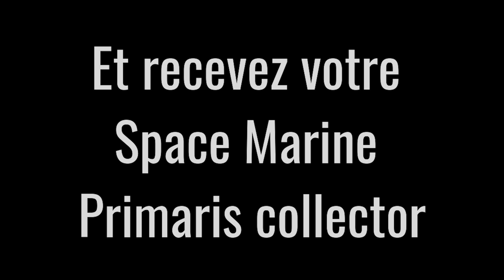WH 40K FLUFF | Compendium Arcana : Evil Sunz | Planet Wargame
Vous appréciez nos vidéos? Planet Wargame à besoin de vous! Le meilleur moyen de nous soutenir:

Si tous les speed freeks n'appartiennent pas au clan Evil Sunz, tous les Evil Sunz sont des Speed Freeks, des fanatiques de la vitesse. Les Orks de ce clan forment des bandes de guerre presque entièrement motorisées. Des pillards avides de sensations fortes qui ne connaissent pas de plus grande joie que celle de faire vrombir les moteurs de leurs engins kustomizés. Pilotes émérites et bricoleurs enthousiastes, les Evil Sunz sont définitivement le clan Ork dont les créations mécaniques sont les plus audacieuses. Turbines, hélices, fusées, roues à Squigs... Tout peut être ajouté à leurs véhicules si cela peut -dumoins téorikement- en augmenter la vitesse.

Source : Codex Orks V8